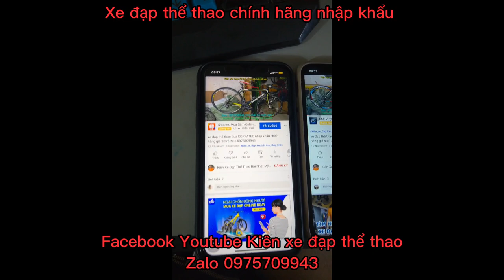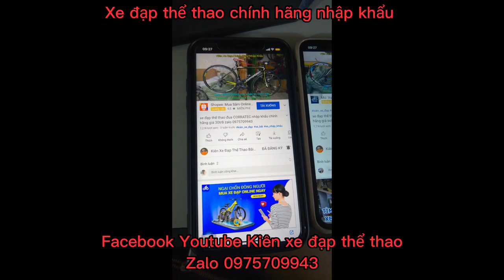Xe đạp đua khung Carbon XDS RC2 cấu hình cực chất 💲💲💲Giá 15tr800k Zalo 0975709943